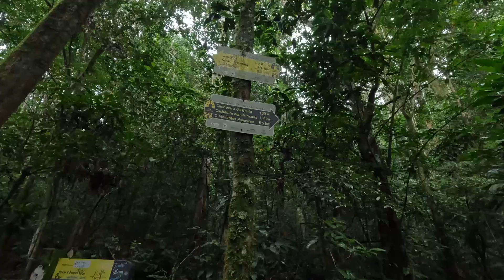Inside the Jungles of Brazil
Today we explore the Brazilian jungle on the lookout for waterfalls! We start our hike on a secret waterfall circuit, with a few obstacles left by Mother Nature, takes us into Tijuca Forest. Flora, wildlife, and well - waterfalls!

Our gear… ..

3D Print - Tape Machines
Call On Me - Tape Machines
Flatline - Aiyo
Hard Way To Better - Siine
Stronger - Lars Lowe

Credits… ..